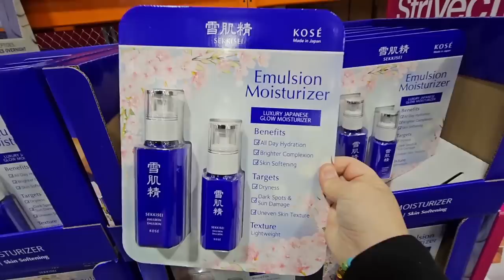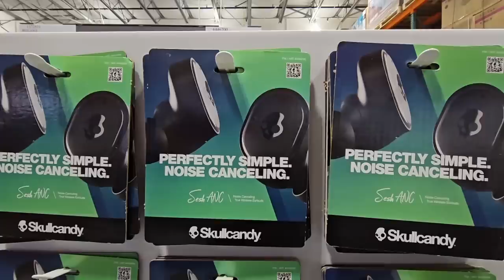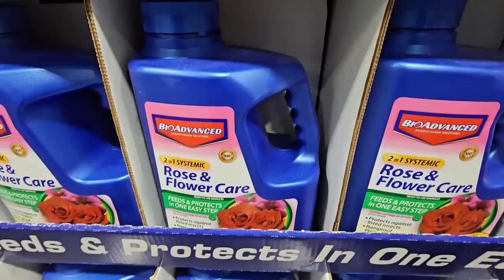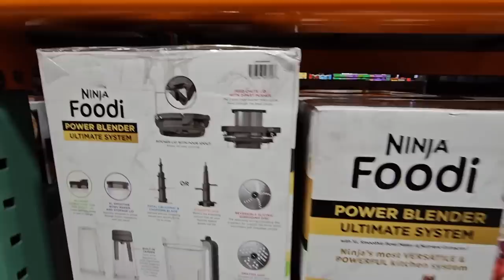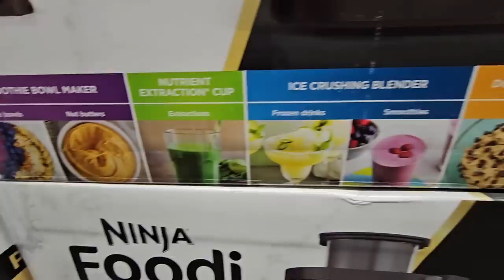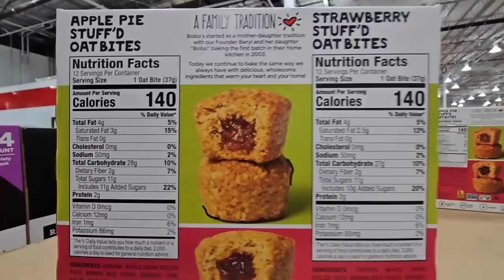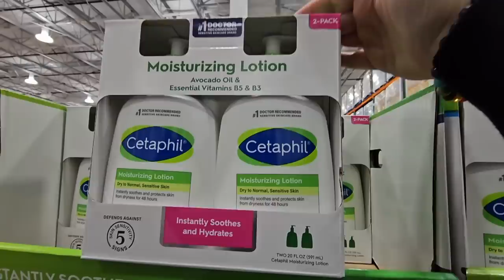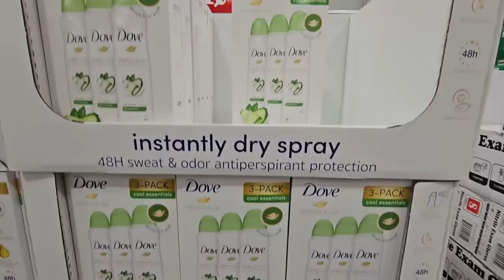COSTCO - GRAB these DEALS before they GO!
Today we are in Southern California shopping the deals from the Costco and there are some amazing ones ending this coming Sunday April 23rd so you may want to check these out and grab them before the deals go!